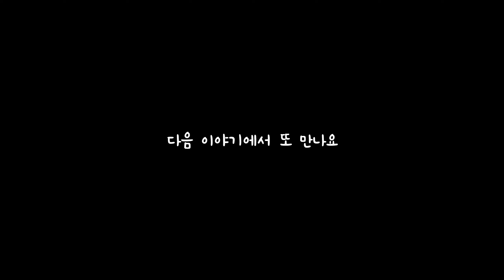허겁지겁 참치캔을 먹던 어미냥이,새끼냥이들을 만났어요(1편) I ran into a mother cat and a kitten who were eating a can of tuna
매일 낮,밤으로 찾아도 보이지 않던 수유묘 어미냥이
그동안 잘 키운 새끼냥이 세 마리와 함께 드디어 나타났네요

B.G.M
(1) Spanish Rose
(2) Touching Moment